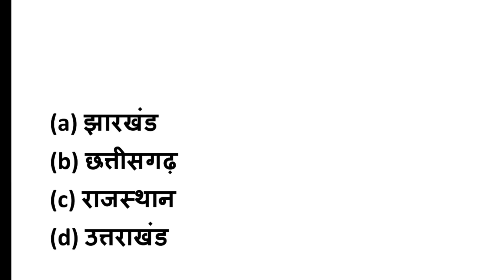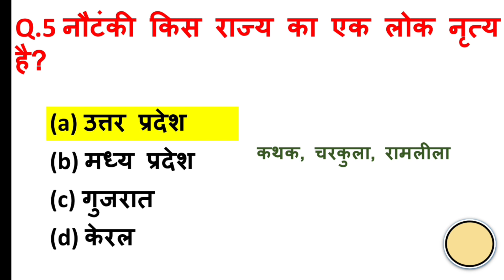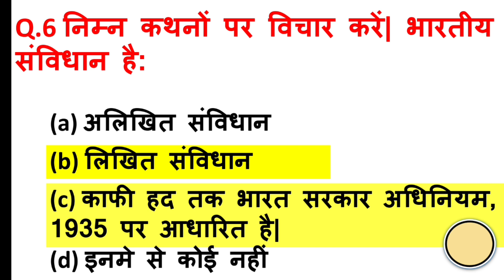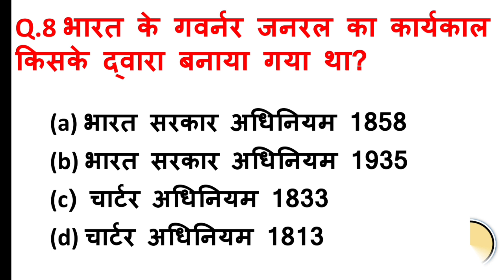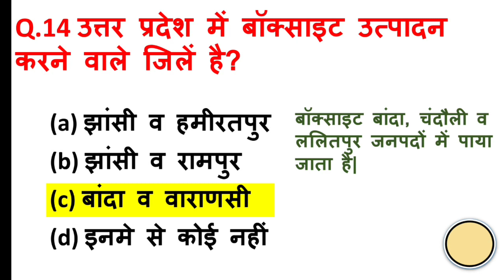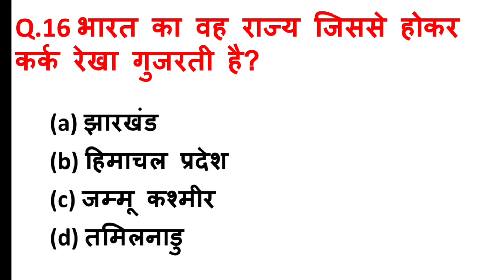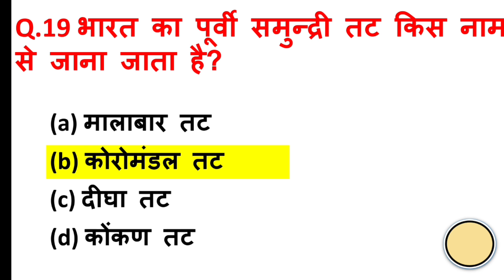UP Police Constable 2024 | UP Police Constable Practice set 2 | UPP GK GS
Up Police constable gk gs classes
Gk gs up police 2023
Up police constable gk gs question paper

gkgs for up police constable
 up police constable gkgs class
 up police constable gk class
up police constable gk gs ga class
gk gs for up police constable 2023